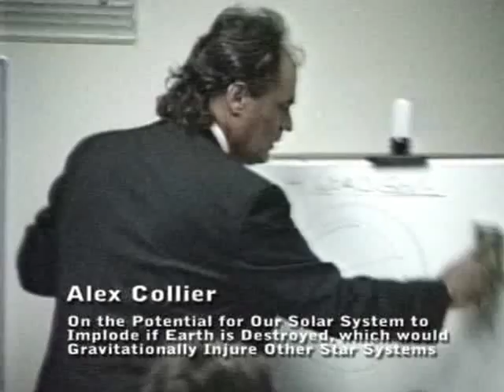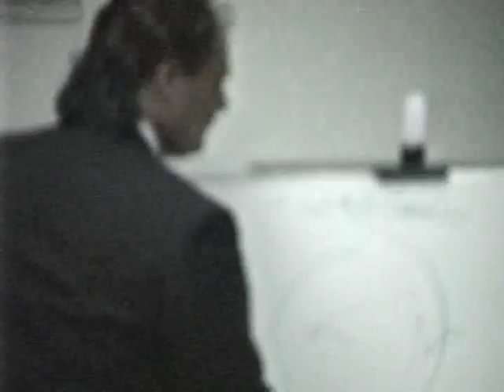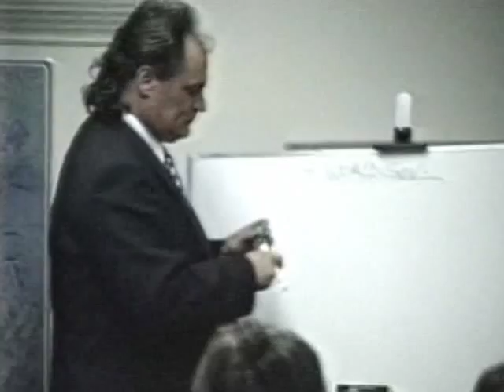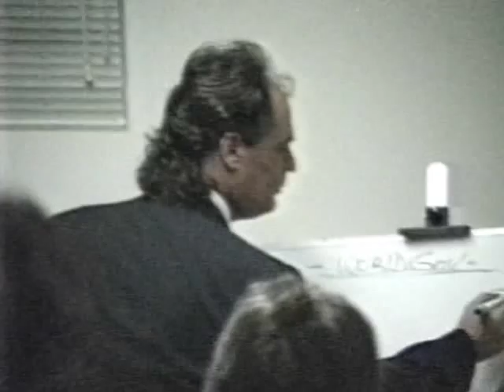UFO Hypotheses - Alex Collier Volume Two (09 of 24)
Topics: Andromeda

Description:
 In the fifth DVD of the "UFO Hypotheses" series, Collier, a UFO contactee since the age of eight, speaks openly and candidly to a small crowd of about twenty people on Easter Day, 1995. Collier shares the Andromedan ETs' perspective about a great many things, including the pyramid structure of regressive ETs that control the highest levels of the shadow government of the United States. Collier says that the human ETs from Andromeda warn of an upcoming abuse of power by the National Security Agency (NSA) now evidenced by Patriot Acts 1 and 2, passed by a witless Congress, which not only upends our Constitution and constitutional form of government, but also makes Congress themselves irrelevant.

This is Collier's representation of the Andromedan perspective about the leaders of the United States, the banks, and the very fragile state of our environment, our basic freedoms and our human rights.

This DVD presents the entire lecture held in Tucson, Arizona in 1995 concerning the collaboration between the secret government agencies and authoritarian leaders, who are collaborating for profit and power with a malevolent ET confederation, led by reptilian humanoid ETs.

Intended for mature audiences.